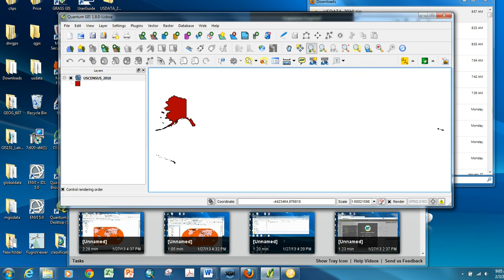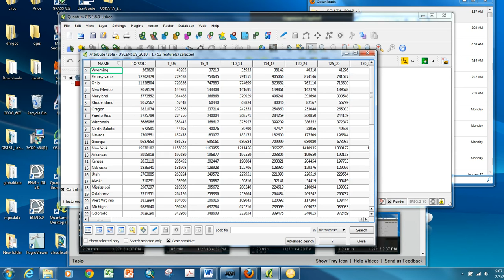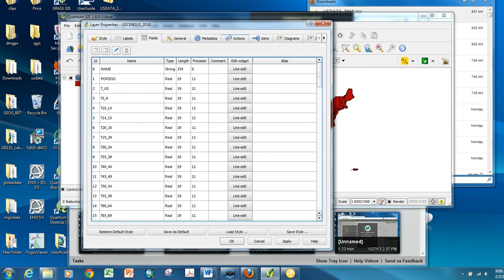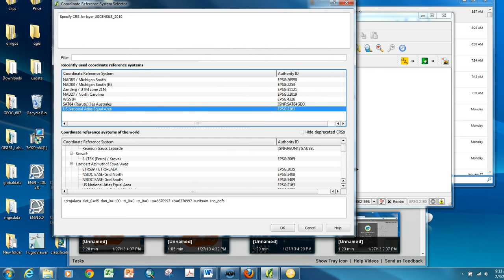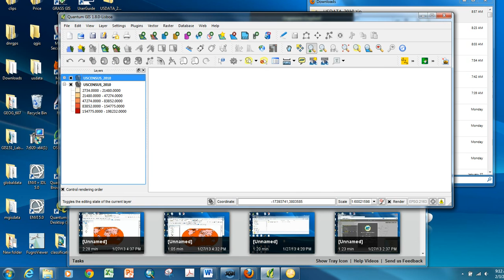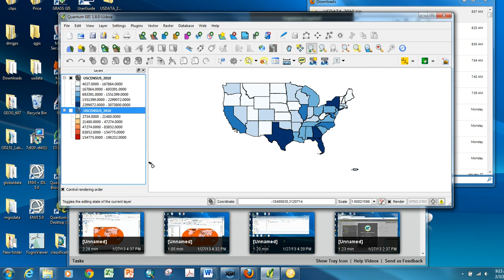GTFT Lab6 Q PC quantmap